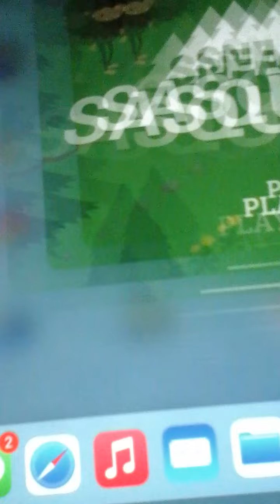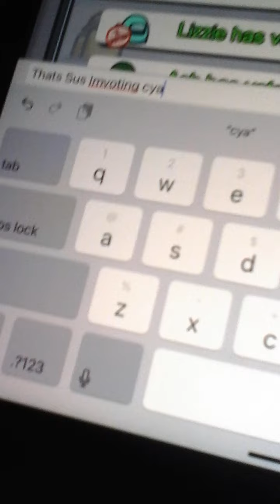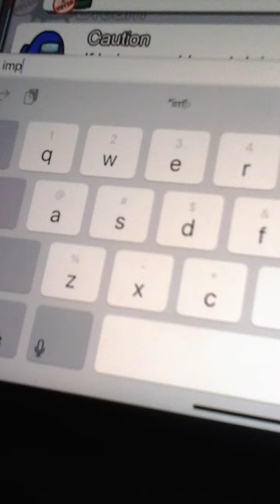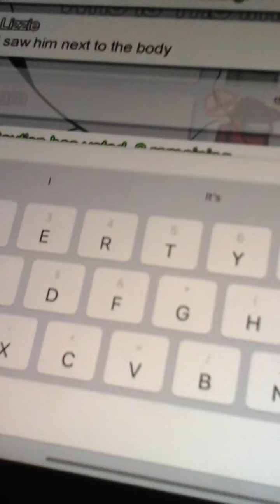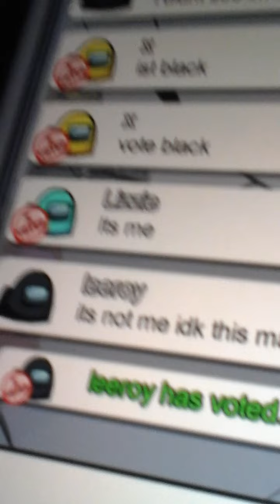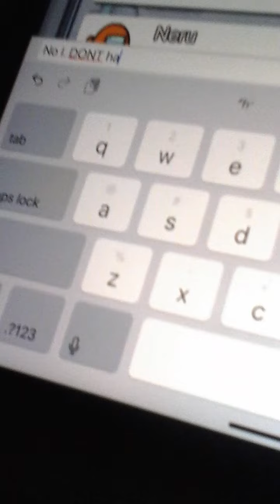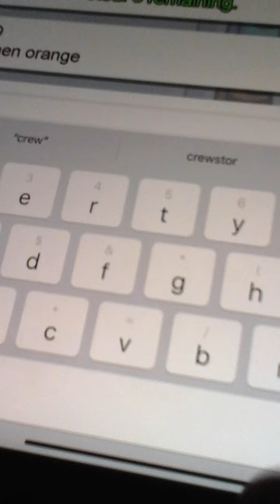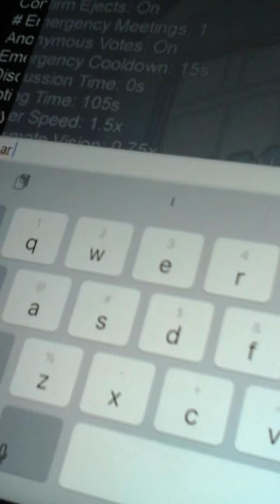IMPOSTER TIME! (But I Lost.. ; | Among Us #2